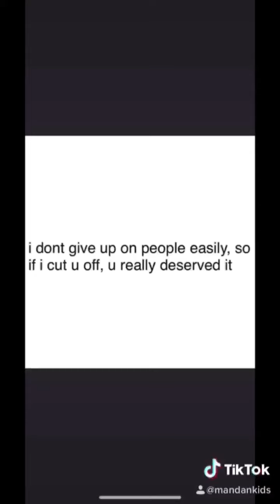Ferry ride through Perth, Western Australia with my babies 🥰